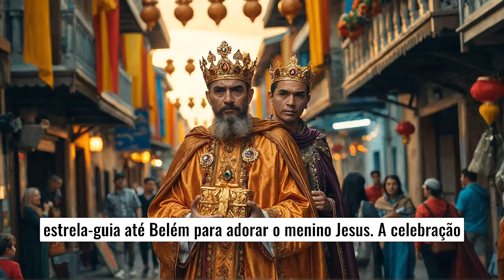A Tradição da Folia de Reis no Brasil